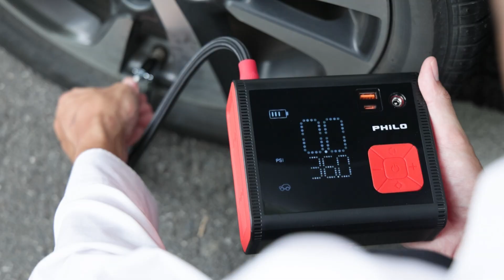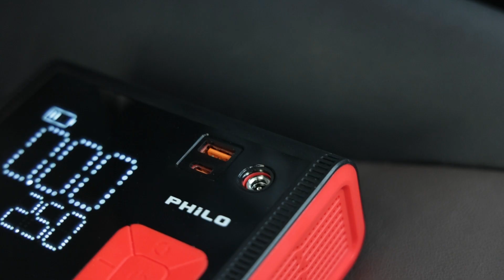飛樂【TP88 充霸王】雙氣缸大馬力 無線電動打氣機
你是不是在找一台
想打氣速度更快的打氣機❓
皮卡、休旅也能落地打氣的打氣機❓
可以幫泡沫噴瓶恆壓的打氣機❓

❗飛樂【TP88 充霸王】都能滿足你❗
🔥 雙22mm高精度缸體、打氣速度更快、散熱更好
🔥 雙氣缸更有力，皮卡、休旅都能直接落地打氣
🔥 可開啟恆定保壓功能，讓氣壓值維持在設定值內自動補氣

【TP88 充霸王】雙氣缸大馬力 無線電動打氣機

🌪️ 雙22mm高精度缸體，相較於市售單氣缸無線打氣機，打氣速度更快、散熱更好
🌪️ 15吋輪胎0~36PSI只需要4分鐘
🌪️ 雙氣缸更有力，皮卡、休旅都能直接落地打氣，無需使用千斤頂
🌪️ 五種預設充氣值，汽車/機車/腳踏車/籃球/自訂，最高可設置150PSI
🌪️ 內置大容量12000mAh鋰電池，滿電狀態下約可打5條15吋空胎
🌪️ 超大螢幕雙數值顯示，上方螢幕顯示當前氣壓值，下方螢幕顯示目標氣壓值，數值閱讀更直觀
🌪️ 獨家高精密感測晶片，接上輪胎後開機自動測壓，即時了解胎壓狀態
🌪️ 精準控壓，打飽後自動切斷輸出，不過度加壓好安心
🌪️ 附贈3米點菸頭供電線，沒電時可直接插點菸孔為打氣機供電，即可繼續使用
🌪️ 按扣式金屬接頭，無須擰螺絲快速打氣
🌪️ 高流明LED照明模式，白光照明/SOS/紅藍警示閃爍，夜間打氣一樣清楚
🌪️ 5V3A USB輸出孔，日常可當作大容量行動電源使用
🌪️ 可開啟恆定保壓功能，讓氣壓值維持在設定值內自動補氣，適用於澆花、泡沫噴瓶...等
🌪️ 附贈多款氣嘴，適合各種充氣用品

有任何問題歡迎加入官方LINE：@philo 詢問喔~